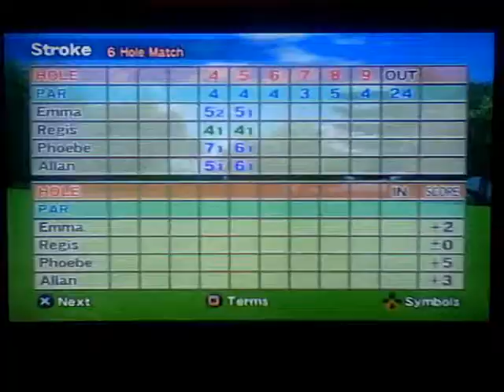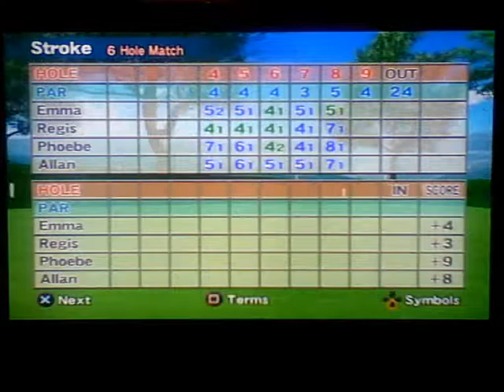Hot Shots Golf FORE Request match 1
Match Requested by Anthony Bieliski. Here we have a Six Holes of Hell match with Allan, Emma, Phoebe, and Regis playing with the Everybody's Club. how will this match go?